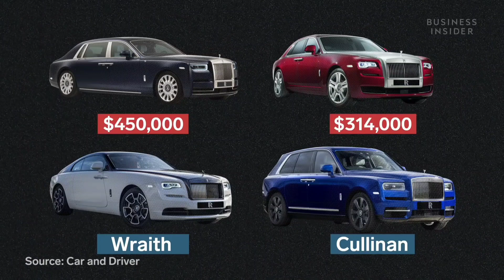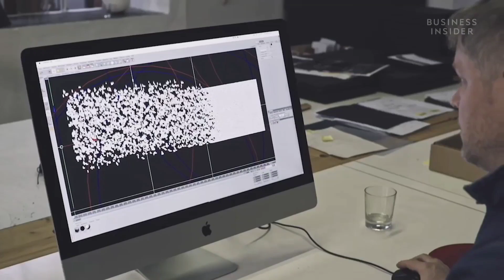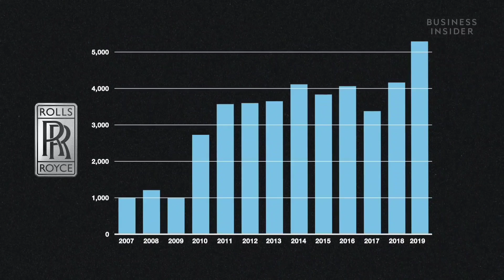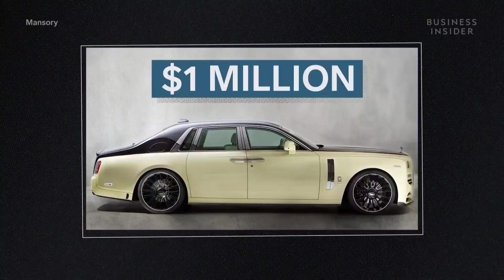Rolls Royce xashamatli avtomobil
Rolls Royce xashamatli avtomobil ishlab chiqarish jarayoni